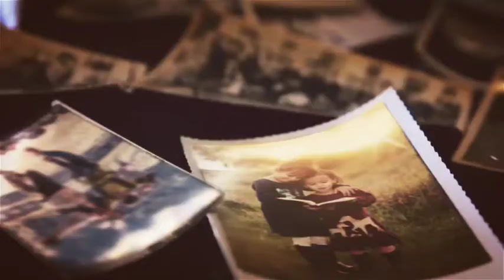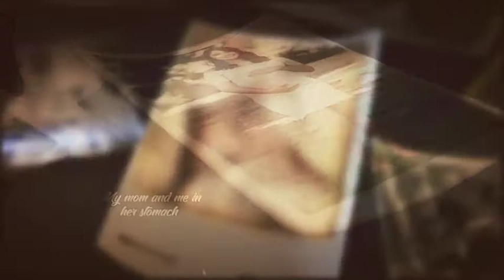Lovely Memories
Lovely Memories is an awesome After Effects template with a vintage style, clean text animations and smooth transitioning effects. This template contains 14 editable text layers and 34 image/video placeholders. A great gallery or opener to your TV shows, series, documentaries, commercials, promotions, family albums and upcoming events videos. Impress your audience with this retro looking AE template. No plugins required.